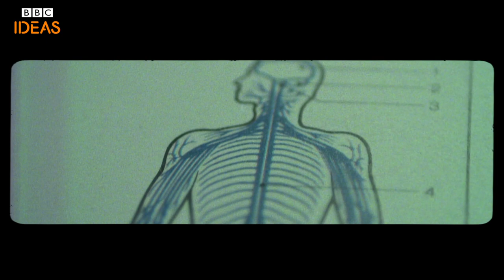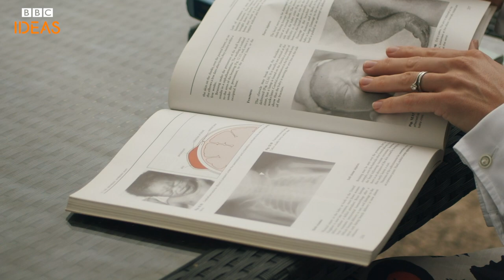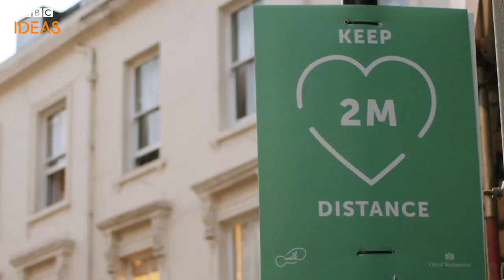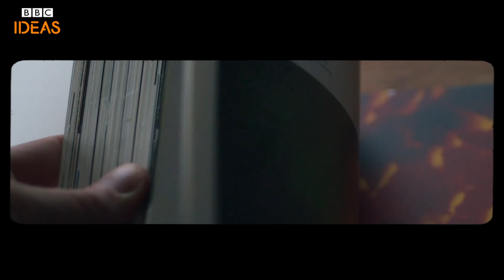What happens to humans when we can't touch? | BBC Ideas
Touch is how we first communicate as babies. Touch is fundamental to human wellbeing. So what happens when we can't touch - for example during the coronavirus pandemic?

Enjoyed this? You might like to watch this video next 👉 How limits can boost your creativity

Made by Daniel Nils Roberts